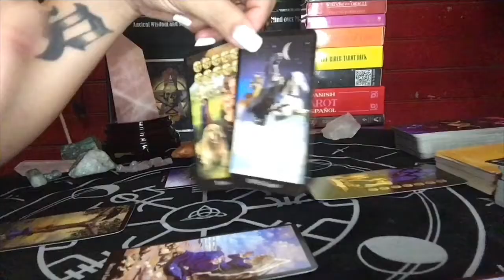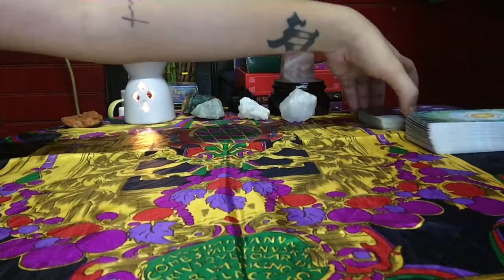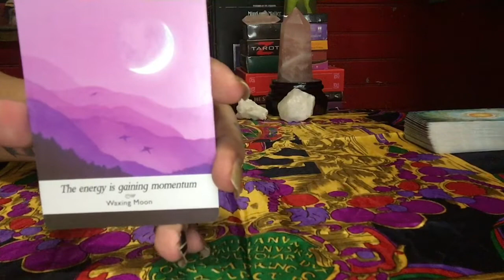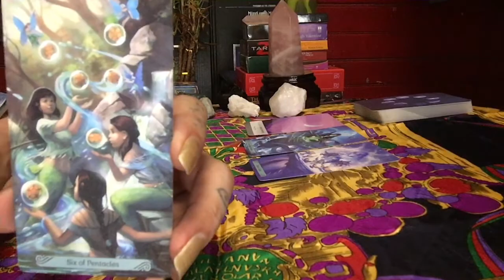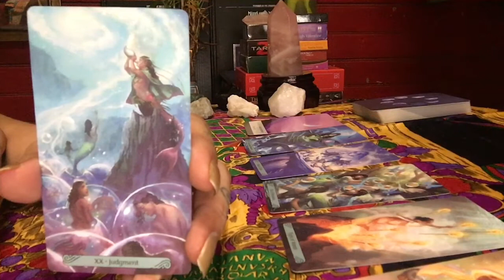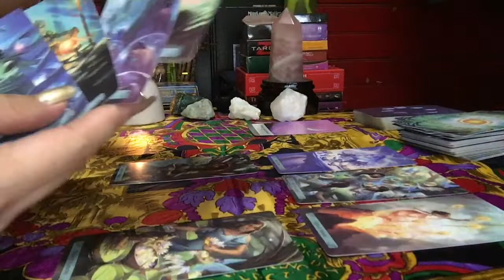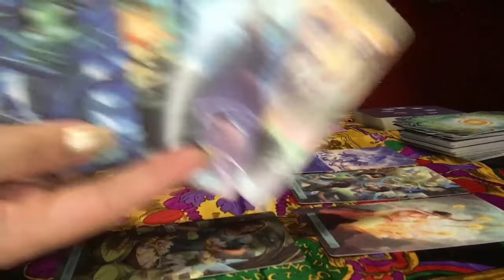VIRGO (FEBRUARY 6-7, 2020) CONGRATULATIONS! TAROT CARD READING